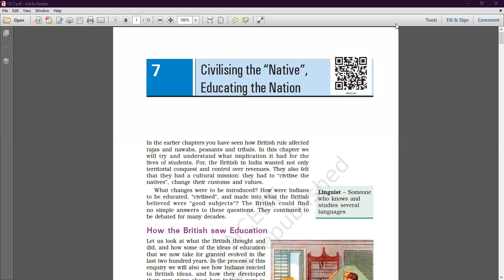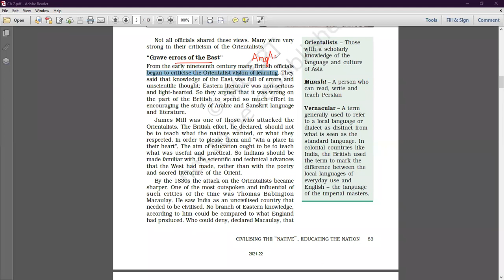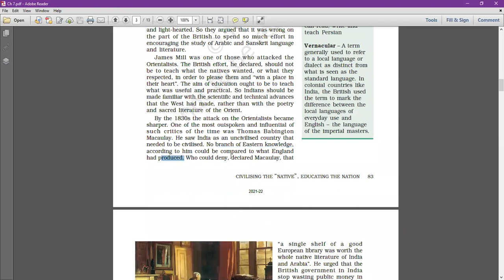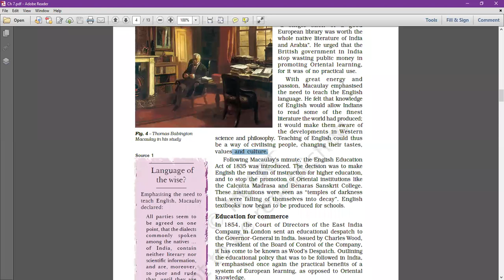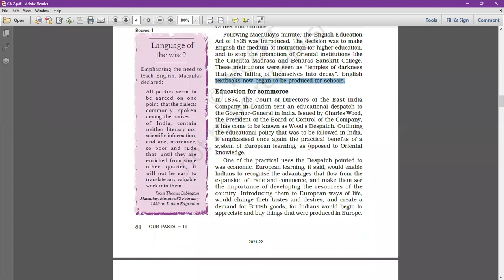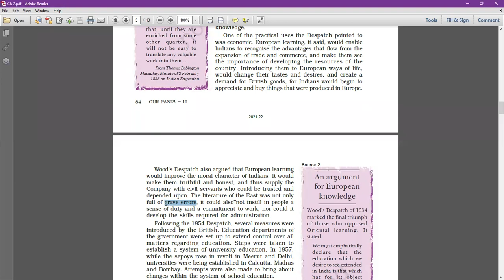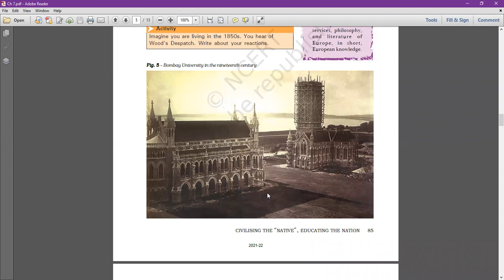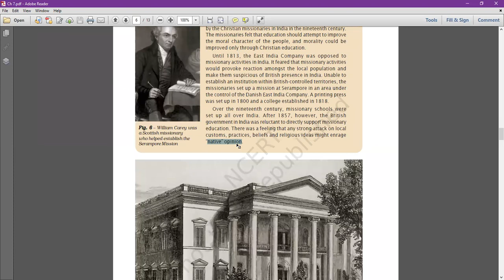Class - VIII - Social Studies - Online Class 13-01-2022 by Abhilsha Ma'am (LPS)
Civilizing the " Native " , Educating the Nation ( Chapter 7 ) - Part 2